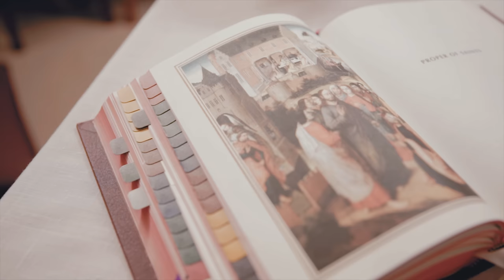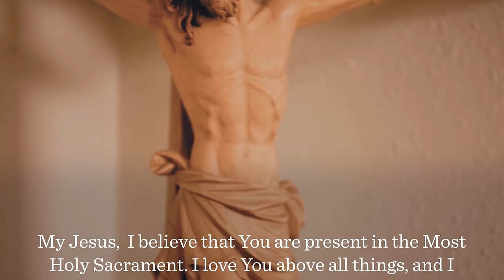Holy Thursday: Evening Mass of the Lord’s Supper - Mass with Fr. Mike Schmitz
Join Fr. Mike Schmitz as he celebrates the Mass of the Lord’s Supper at the University of Minnesota Duluth.

If you would like to support Ascension Presents, send us a Super Chat / Super Sticker in the chatbox or send us a financial gift Your support helps us provide you with the Catholic faith formation media you know and love. Thank you!

—  SOCIAL MEDIA  —

—  BULLDOG CATHOLIC  —